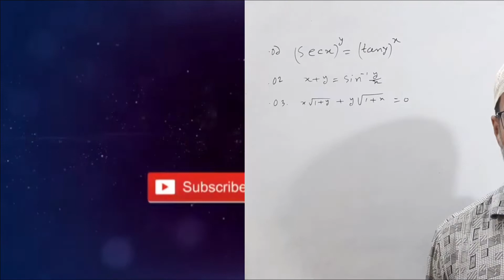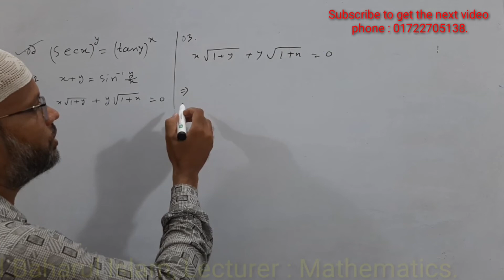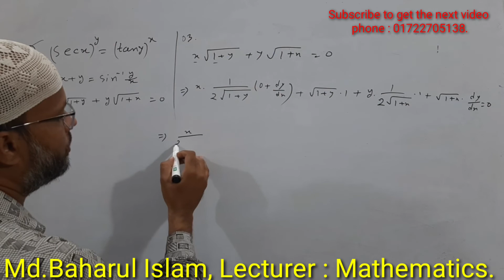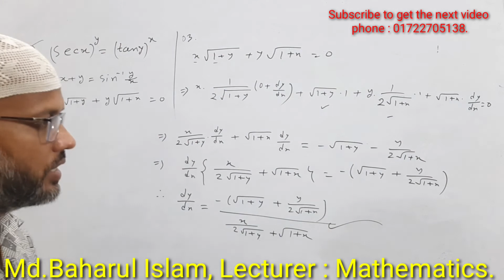HSC Differential calculus class 11|| xi class Differentiation|| part-47.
HSC Differential calculus class 11|| xi class Differentiation||Calculus || Differentiation || অন্তরীকরণ || part-47.